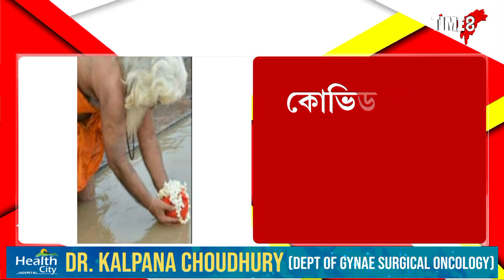অনলাইনত অস্থি বিসৰ্জন, কিন্তু কেনেদৰে?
অনলাইনত অস্থি বিসৰ্জন, কিন্তু কেনেদৰে? অস্থি বিসৰ্জনৰ বাবে সংকটত পৰা পৰিয়াললৈ সকাহ